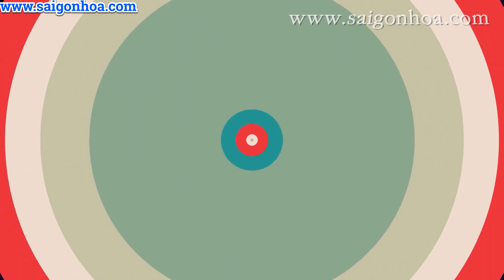Gợi Ý Chọn Hoa Cảnh Chưng Tết Cho Xuân Quý Mão 2023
Tết là dịp để nhiều gia đình trang trí lại nhà cửa, sắm sửa cây chưng cho sân nhà, vườn,... Và hoa cảnh tết có rất nhiều loại để chọn. Vậy thì năm 2023 này sẽ có những loại hoa nào mới, hợp với xu hướng hay thịnh hành. Mời anh chị xem video này nhé.

► CSKH 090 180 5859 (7:30 - 17:00)
►Địa chỉ: 74/3 đường 36, phường Linh Đông, thành phố Thủ Đức, thành phố HCM.